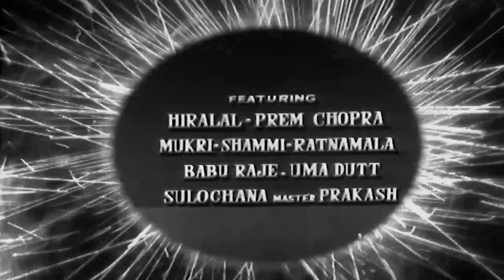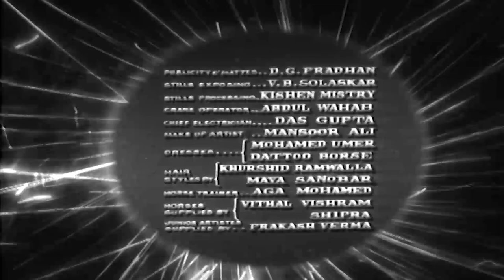निशान - NISHAN | Hindi Superhit Classic Full Movie | Bhanumati, Ranjan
Stars : Bhanumati, J.S. Casshyap, R. Nagendra Rao, M.K. Radha, Ranjan.
Director : S.S. Vasan
Music Director : B.K. Kalla, S. Rajeswara Rao
Production : Gemini Studios.